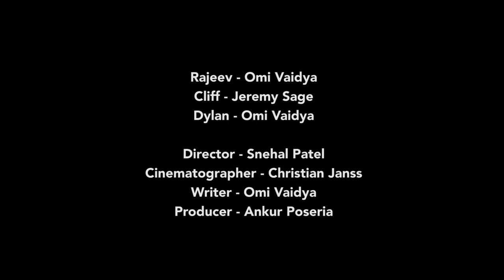Its About Time - Short Film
Getting rid of a broke hippie techie roommate isn't easy"

Directed by Snehal Patel
Written by Omi Vaidya
Starring Omi Vaidya & Jeremy Sage